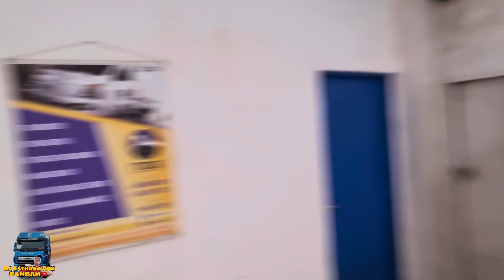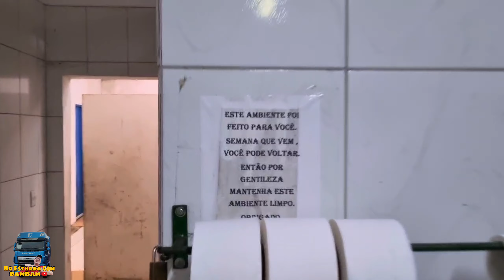Estacionamento privado em São Paulo a salvação de quem precisa pernoitar #212/23